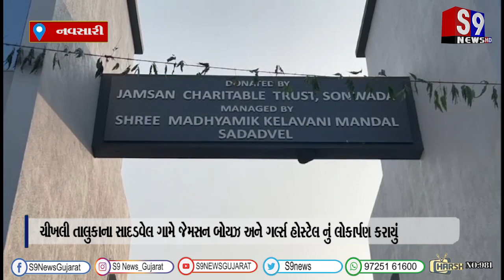નવસારી : ચીખલી તાલુકાના સાદડવેલ ગામે જેમસન બોયઝ અને ગર્લ્સ હોસ્ટેલ નું લોકાર્પણ કરાયું